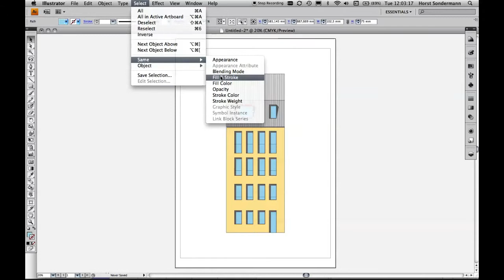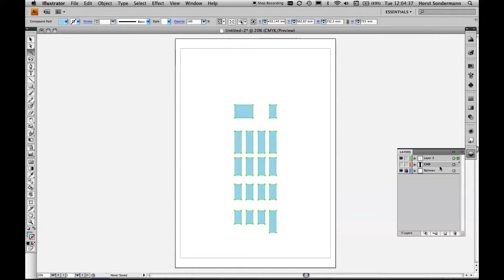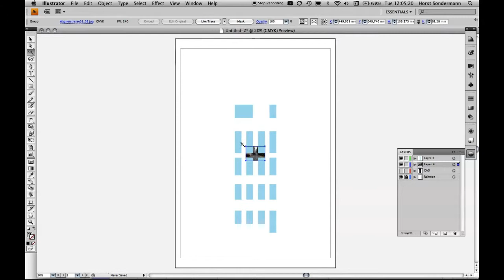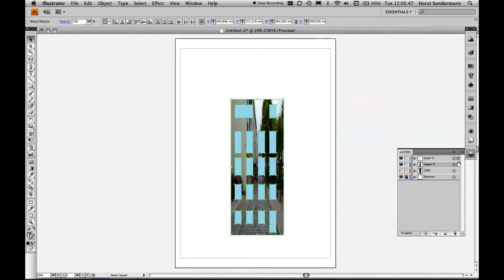Adobe Illustrator: CAAD-Zeichnung editieren und layouten Teil 4/9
In Adobe Illustrator lassen sich hervorragend Vektorzeichnungen aus einem CAAD-Programm (z.B. ArchiCad) nachbearbeiten und mit Effekten und Staffage anreichern. In diesem 4.Teil zeige ich Ihnen, wie Sie Spiegelbilder auf Fensterflächen mappen.